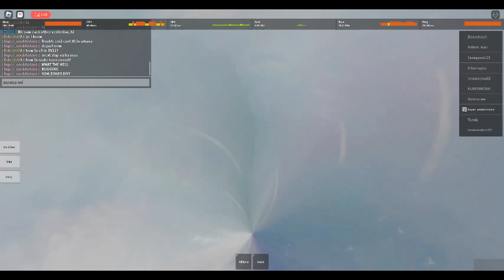bumg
isnoobmgyk-eybo,rd     b,roke